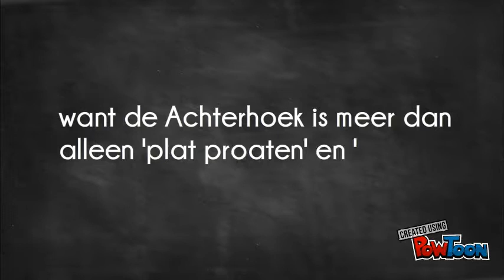Sollicitatie Het Idee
Sollicitatie voor het schoolproject 'Het Idee'-- Created using PowToon -- Free sign up -- Create animated videos and animated presentations for free.  PowToon is a free tool that allows you to develop cool animated clips and animated presentations for your website, office meeting, sales pitch, nonprofit fundraiser, product launch, video resume, or anything else you could use an animated explainer video. PowToon's animation templates help you create animated presentations and animated explainer videos from scratch.  Anyone can produce awesome animations quickly with PowToon, without the cost or hassle other professional animation services require.